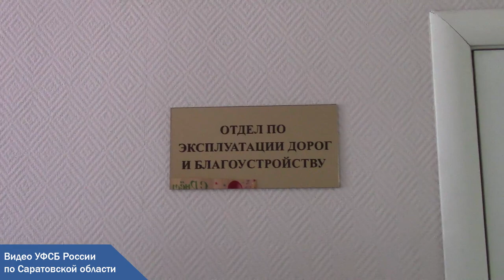Ремонт дорог. Задержанный за взятку чиновник отправлен под домашний арест